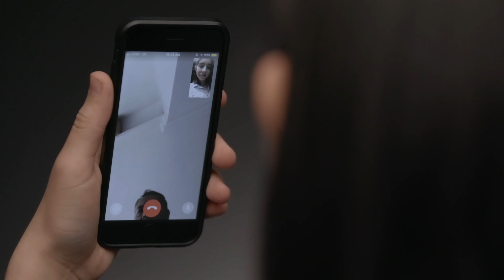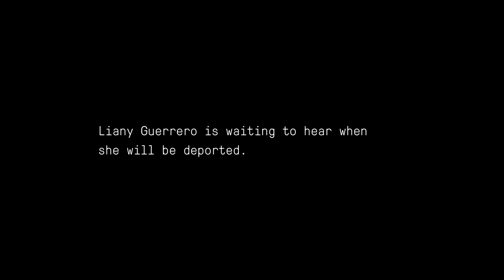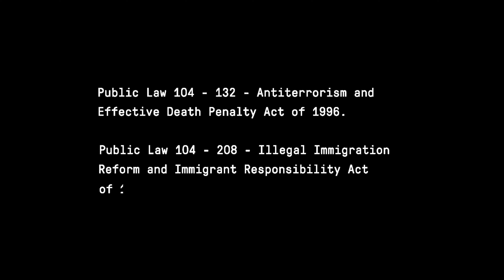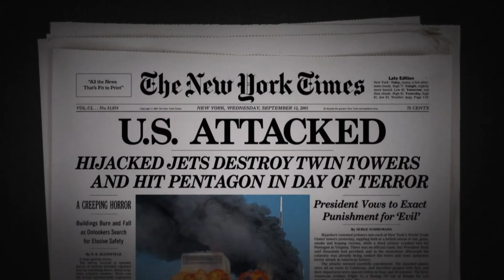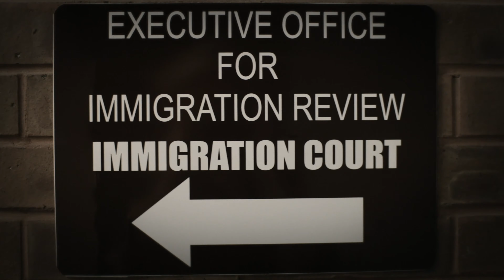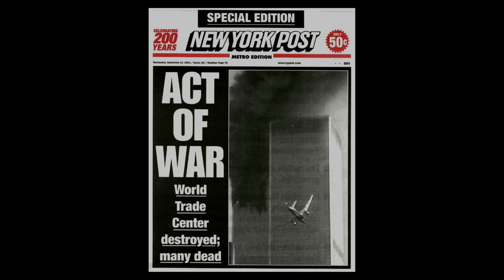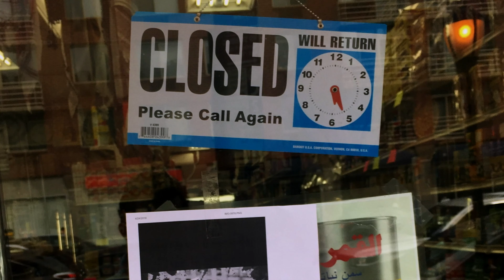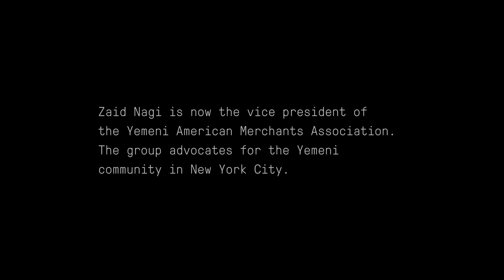Tenement Talk: We Are Witnesses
“We Are Witnesses: Becoming an American,” is a powerful short film series that explores what it means to be an immigrant in America today. At this event four of these compelling interviews will be screened, followed by a panel discussion with featured witnesses and the director, moderated by The Marshall Project”s President, Carroll Bogert.

In beautifully composed, direct-to-camera testimonies, the films take a deeper look at asylum seekers, advocates, Immigration and Customs Enforcement officers, the documented and the undocumented. The series offers a 21st-century narrative of American immigration that depicts the struggle and humanity of its participants.